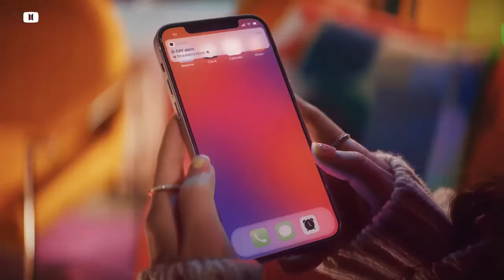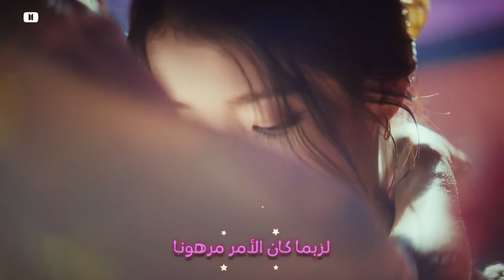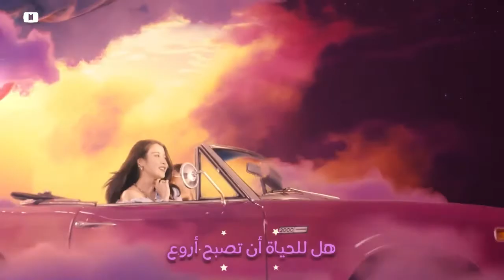IU ( Strawberry moon )mv مترجمه عربي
تابعو قناة kim rana للترجمه والتصاميم